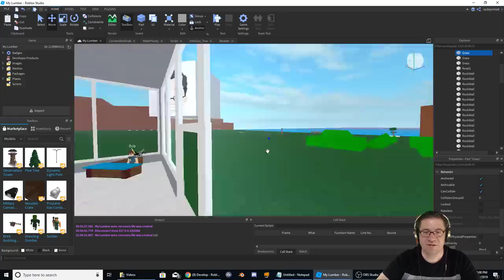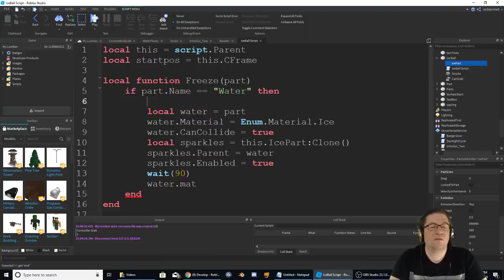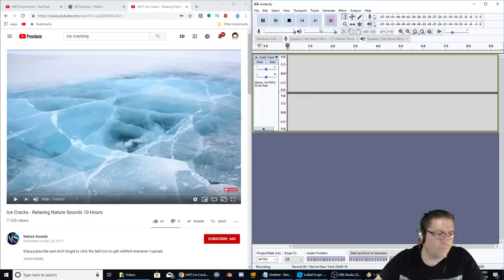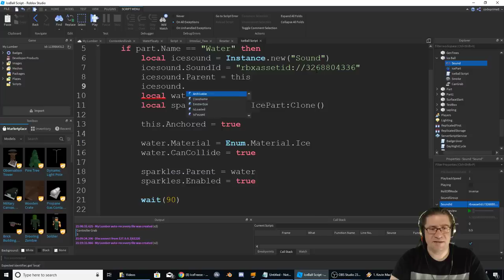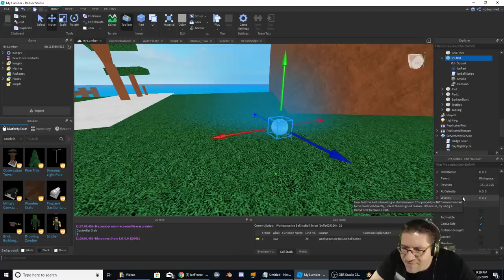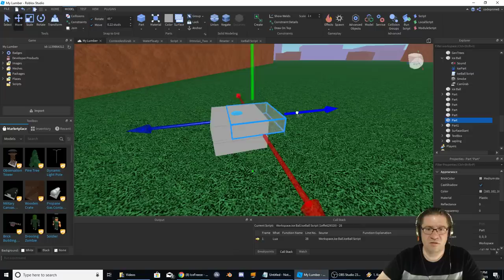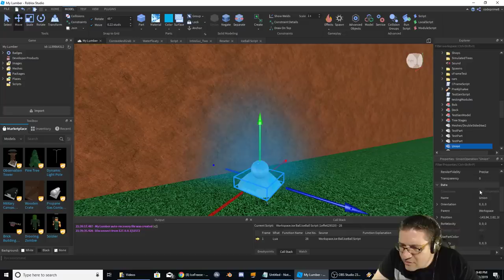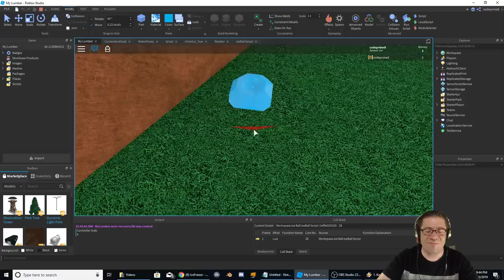Roblox - Lets Make A Game - The Ice Ball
In this episode of Roblox, Lets Make a Game, I wanted to show off something I had thought about in Lumber Tycoon 2 a long time ago. What if you had an Ice Sphere that would freeze the water, and allow you to cross the ocean with out taking damage? :) Well, in this episode I made it. It's pretty simple, uses a bunch of simple scripts, and LOOKS AWESOME! Love you all!!! :D